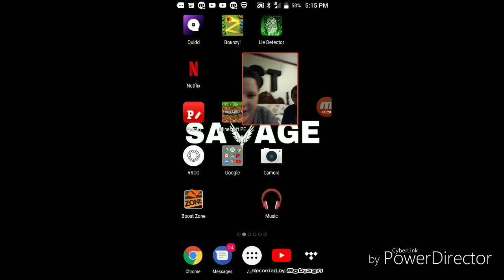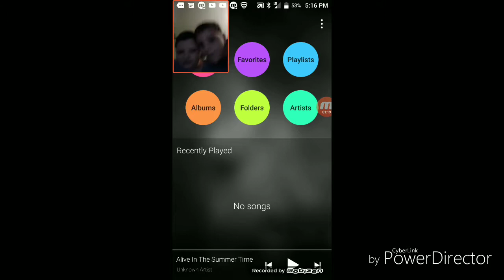Trying this game out